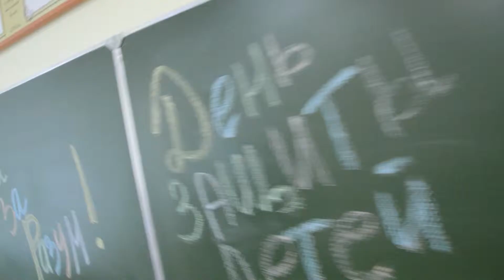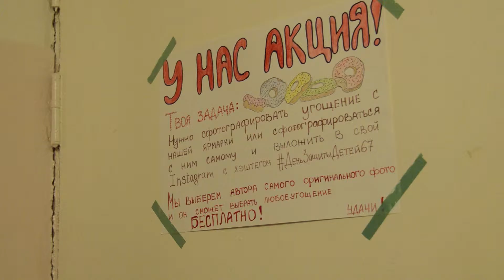день защиты детей